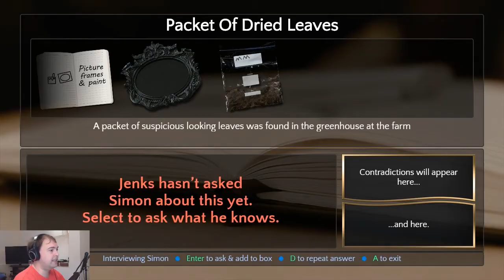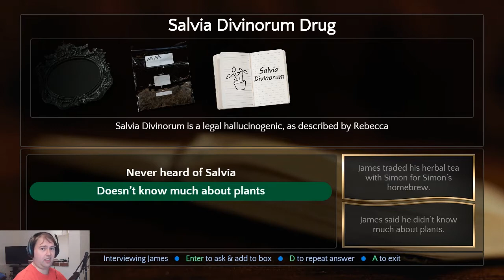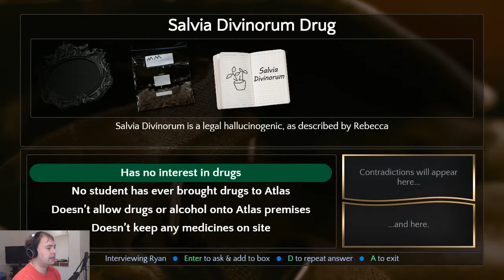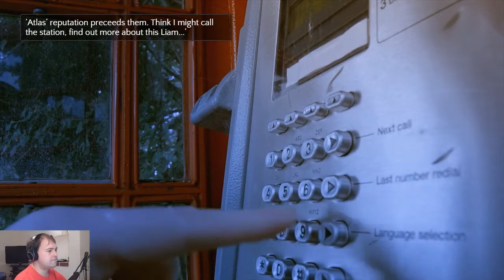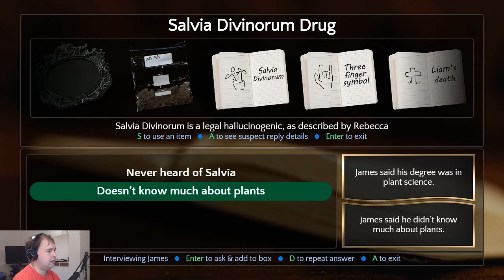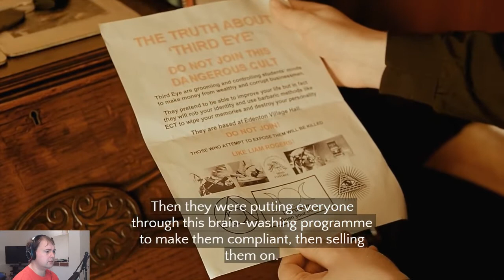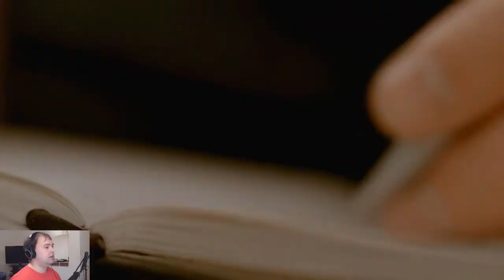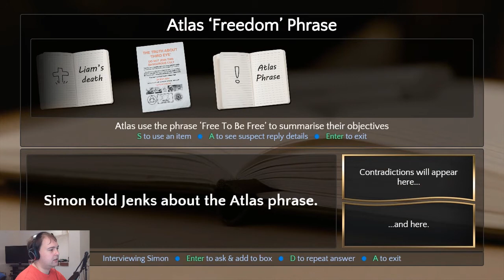CONTRADICTION ♯5 - Gehirnwäsche? Sklaven? Wot? ✰ Let's Play Contradiction Gameplay German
✰ Contradiction ✰
Echtfilm Mystery Mörder Adventure von Baggy Cat Ltd.

Contradiction ist ein einzigartiges Adventure / Mord-Mystery Spiel mit Echtfilmaufnahmen im gesamten Spiel. Es geht darum, Leute zu befragen, ihre Lügen zu enttarnen und sie auffliegen zu lassen!
Wir müssen einen Mordfall aufklären. Dazu befragen wir viele verschiedene Personen, gehen auf Spurensuche und schauen uns im Städtchen um!